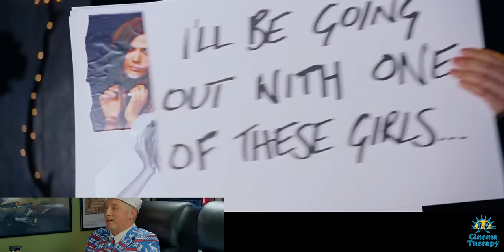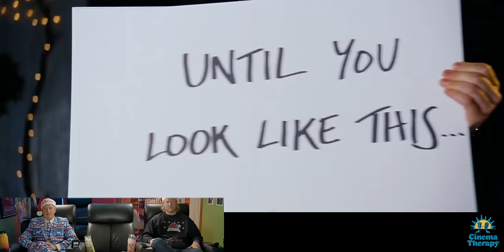Relationship Therapist Ranks LOVE ACTUALLY Romances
Is Love Actually actually about love? Or is it more about infatuation?

Licensed therapist Jonathan Decker and filmmaker Alan Seawright rank the relationships in Love, Actually to show which ones are the healthiest, and which ones seemed doomed for failure (or at least some pretty major problems to work through.)

Love Actually is in love with the idea of love, but there's a difference between love, lust, and infatuation -- it takes a lot more to make a lasting relationship work than the infatuation most of the relationships in this movie are based on. Among a cast of great actors, Emma Thompson's and Alan Rickman's performances are (unsurprisingly) phenomenal and moving, and give us a chance to learn how to rebuild a damaged relationship. But even with the several bad relationships that teach us what not to do, there are also some good romantic relationships, friendships, and family relationships we can learn from too. (Who doesn't love Liam Neeson and Thomas Brodie-Sangster's sweet story?)

Support us!

Cinema Therapy is:
Written by: Megan Seawright, Jonathan Decker, and Alan Seawright
Produced by: Jonathan Decker, Megan Seawright, and Alan Seawright
Edited by: David Sant
Director of Photography: Bradley Olsen
English Transcription by: Anna Preis